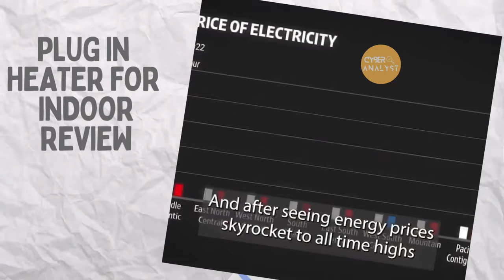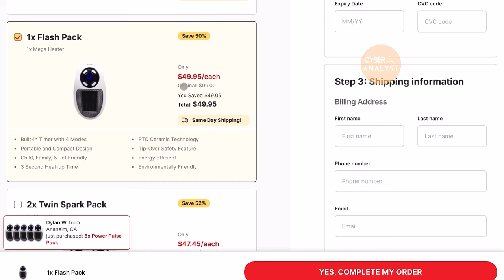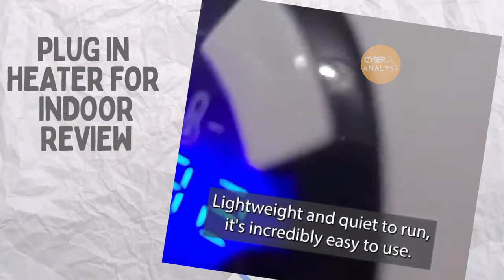Plug In Heater Reviews: Is it an Energy Efficient Plug In Portable Heater?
The Mega Heater is a small plug-in heater, but it's not good enough to replace the big space heaters you can buy on Amazon for the same price.

So, why would someone buy it?

Most likely the target of this rip-off are people who truly believe that there is a product that consumes less electricity while warming up the entire house in minutes. But that's not true! The simple truth is that a heater that uses more electricity will heat better than one that tries to save power. There might be heaters that can do both, but they'll likely cost more than $50.

I hope this info helps. You can check out the video for more details.

ultra heater scam,
mega heater scam,
ecoheat scam,
ecoheat heater scam,
smarteco portable heater reviews,
ecoheat portable heater reviews,
super-warm heater reviews,
ecoheat heizgerät,
portable turbine heater reviews,
zenheat portable heater reviews,
super-warm heater scam,
mini moisturizing heater reviews,
Mikiko Kinetic Heater reviews,
Cosmo Heater reviews,
Mikiko Kinetic Heater scam,
Cosmo Heater scam,
Mikiko Heater Canada Reviews,
Heater PRO X Reviews,
Heater PRO X scam,
Toasty Heaters Reviews,
Toasty Heaters scam,
hot amigo heater reviews,
hot amigo heater scam,
Life heater reviews,
Life heater scam,
Cosmo heater reviews,
Cosmo heater scam,
Cosmo Heater Elon Musk Scam,
Handy Heater reviews,
Handy Heater scam,
Smart Ceramic Heater,
blissheat heater scam,
blissheat heater reviews,
Toasty heater scam,
Toasty heater reviews,
ecofusion heater reviews,
ecofusion heater scam,
Vistaheat heater scam,
Vistaheat heater reviews,
Blissheat heater scam,
Blissheat heater reviews,
heatpal scam,
heatpal heater scam,
heatpal heater reviews,
heat pal scam,
HeatZo heater scam,
HeatZo heater reviews,
HeatZo™ Energy Efficient Heater scam,
QuikHeat Pro Portable Heater reviews,
QuikHeat Pro Portable Heater scam,
Ultra Air Heater scam,
Ultra Air Heater reviews,